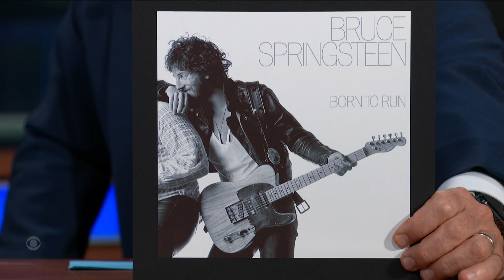"Every Club, Theater, Arena And Stadium" In The World - Bruce Springsteen's Guitar Has Seen It All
Part two of Stephen's interview with Bruce Springsteen begins with a round of show and tell, and The Boss delivers big, pulling out his "Born to Run" guitar and shouting out the New Jersey shop who sold it to him 50 years ago. Bruce's latest collaboration with President Barack Obama, a book titled "Renegades: Born in the USA," is available now.